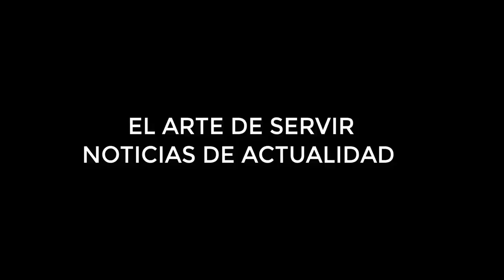EL huracán Florence, de categoría 4, está a menos de mil kilómetros de EEUU.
Peligro por "Florence", el huracán de categoría 4, está a menos de mil kilómetros de EEUU.

El Centro Nacional de Huracanes (NHC), con sede en Miami, ubicó a "Florence" a 785 kilómetros de Carolina del Norte y a 840 de Carolina del Sur e indicó que viaja a una velocidad de 24 kilómetros por hora.
El potente ciclón tropical "Florence", que actualmente está en categoría cuatro (de los cinco que mide la escala Saffir-Simpson), se encuentra a menos de 1000 kilómetros de la costa este de Estados Unidos, donde se comenzarán a sentir sus efectos desde el jueves, confirmaron hoy autoridades locales.

Artista Vicita nuestra paguna de recursos gratuitos